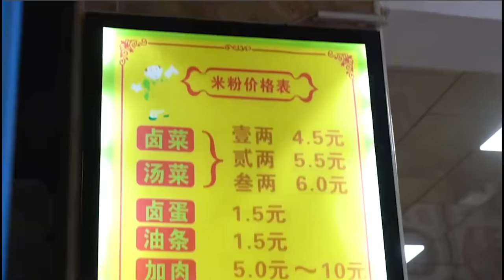Discovering Authentic Guilin Rice Noodles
This video may cause hunger pangs and cravings for Guilin rice noodles! Join a German expat as he takes us to discover the secrets of authentic Guilin rice noodles.

Video credit by Douyin 德国人Leo乐柏说